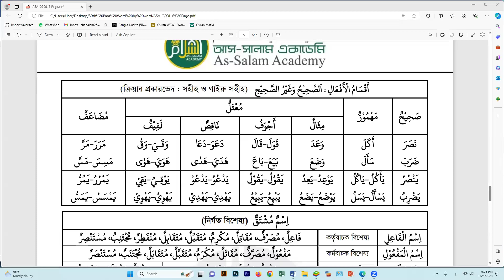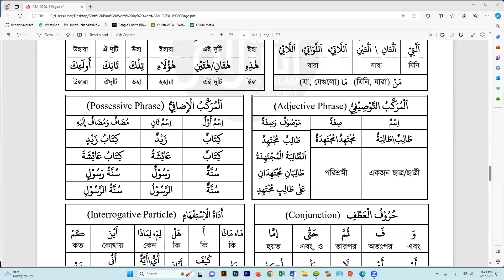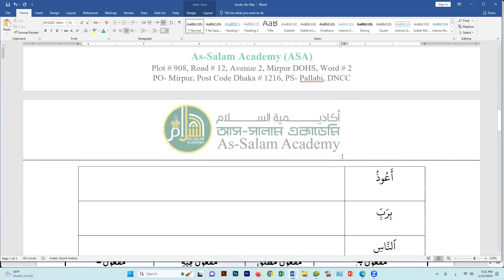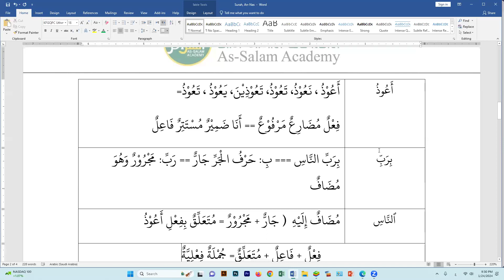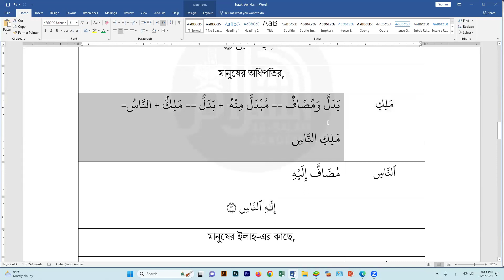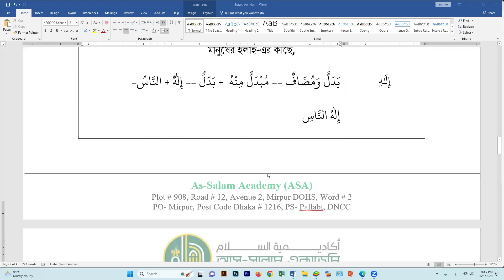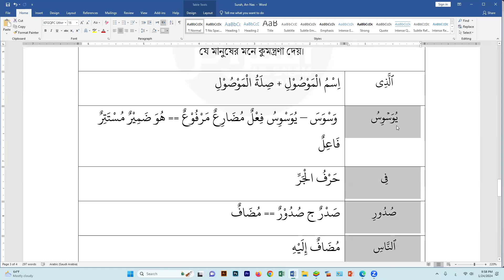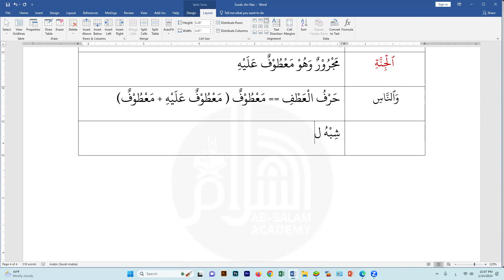ASA-CGQL-Batch 15 || Lecture # 22 || 24 Jan 24 || Brig Gen Shah Alam (Retd)